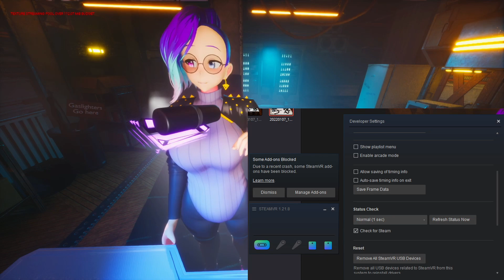The best VR device you can't buy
--Fofamit's Recommended VR Computer for Streaming--
A computer parts list recommendation for something that will be quiet and cool, but also be able to run stream and vr at the same time. I picked parts based on what I currently use or would want to use in the future... also picked parts that would look nice together.~

Motherboard - Gigabyte B550:

CPU - AMD Ryzen 5600X:

GPU - RTX 2070 Super:

RAM -  16-32GB DDR4 3200:

Power Supply - Corsair 850W 80+ Gold:

SSD - Crucial M500 1TB:

Hard Drive - Seagate 4TB:

CPU Cooler - Noctua D15:

Computer Case - Fractal Define R7: